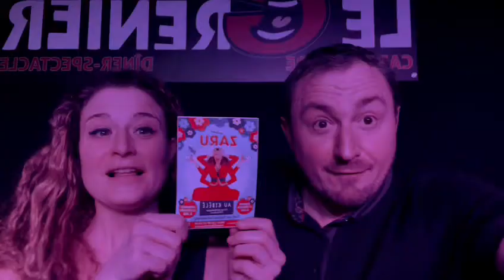Nouvelle artiste au Café Théâtre le GRENIER : Adeline ZARU